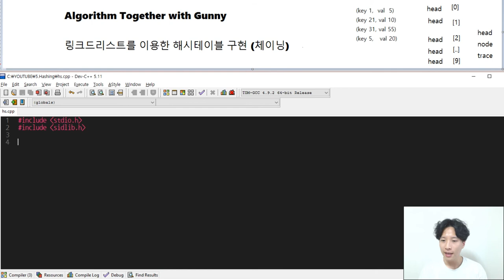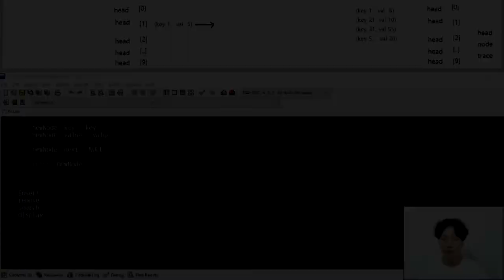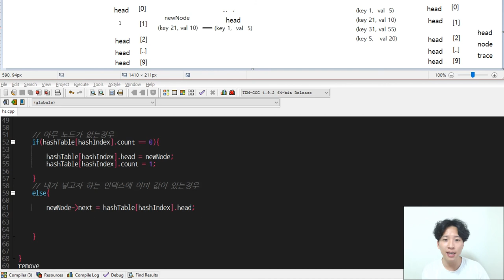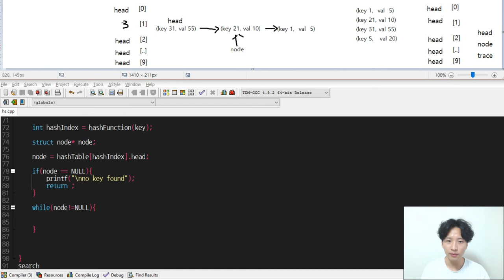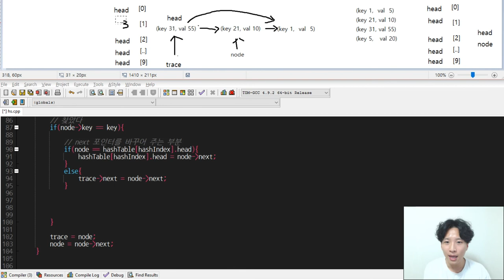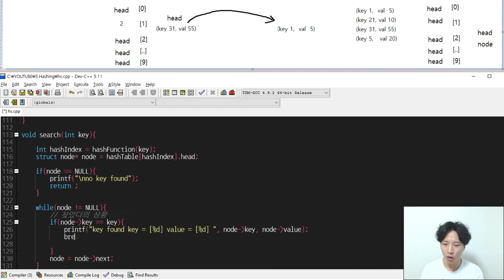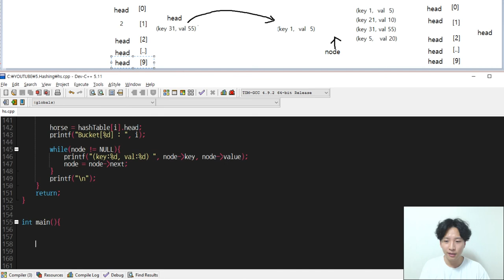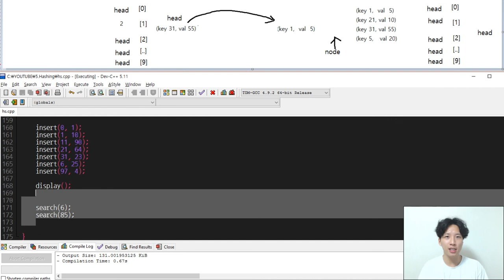(자료구조) 해시테이블(리스트, 체이닝) C언어로 코딩해요 - by Gunny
(자료구조) 해시테이블(리스트, 체이닝) C언어로 코딩해요 동영상에 오신것을 환영합니다. 해시테이블을 C언어로 코딩을 하는데 리스트로 구현하며 충돌기법은 체이닝을 사용합니다!